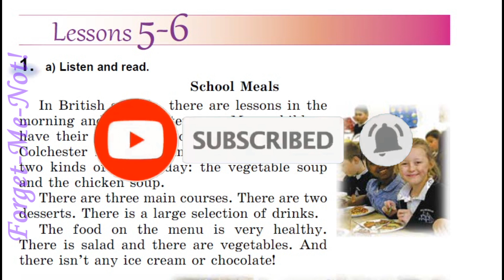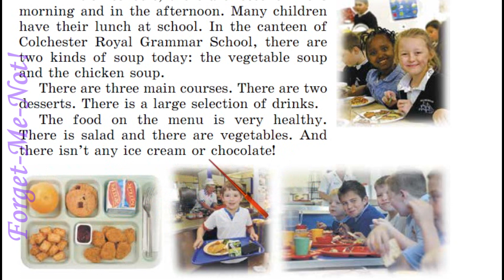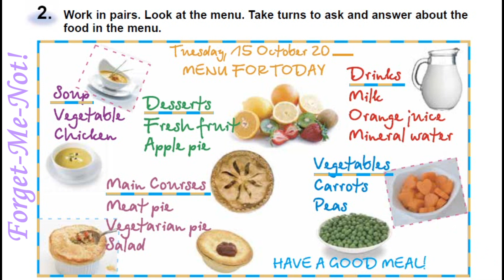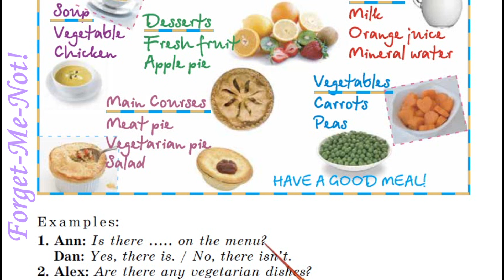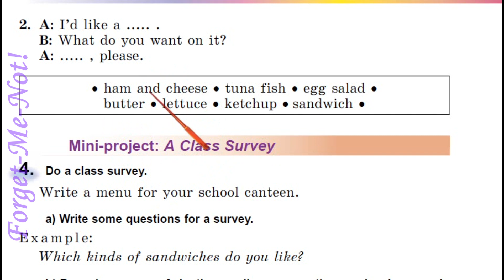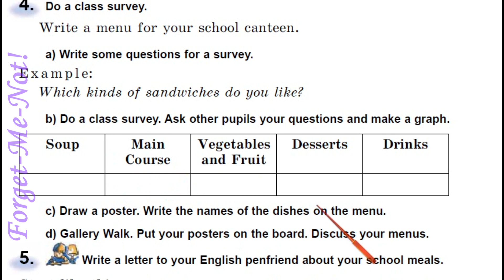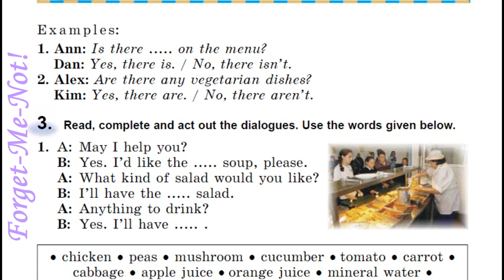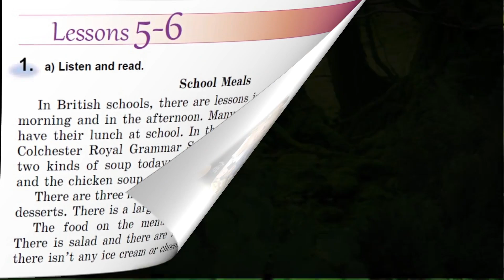Несвіт 5 Тема 3 Food Lessons 5-6 с.59-61✔Відеоурок